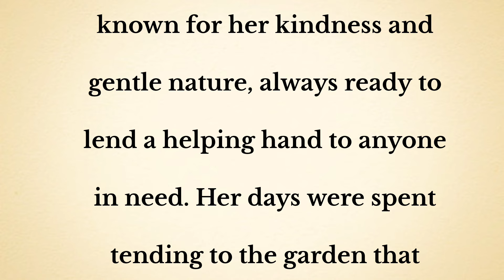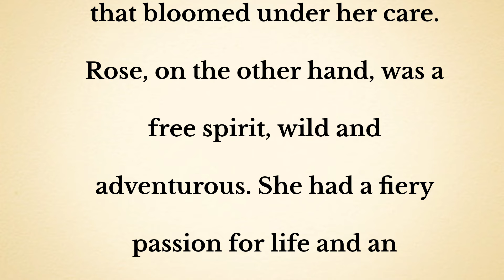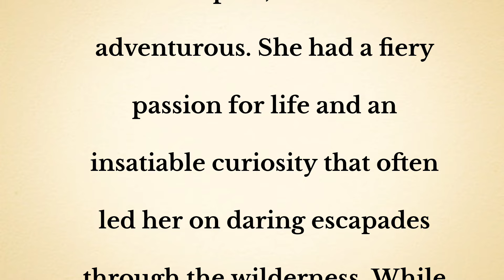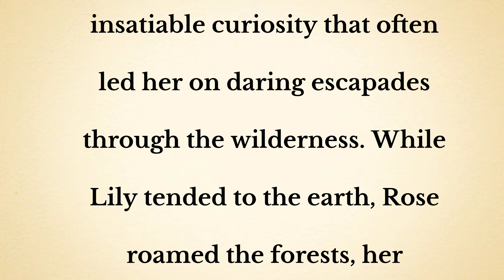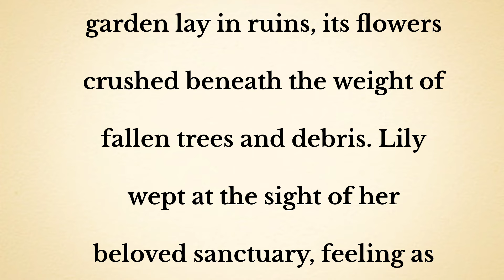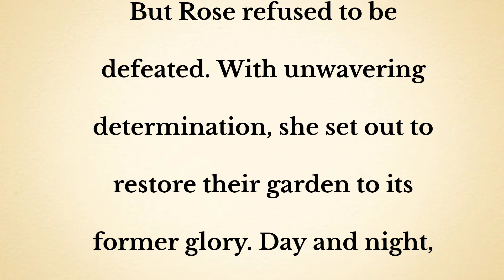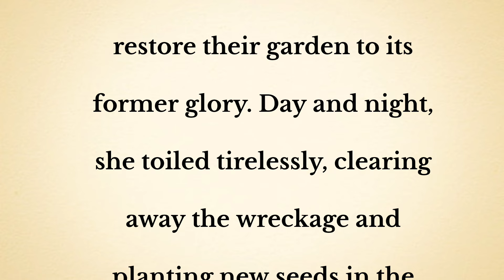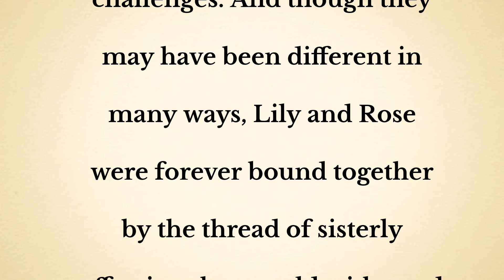My Lovely Sister Improve your English | Learning English Speaking | Level 2 | Listen and Practice